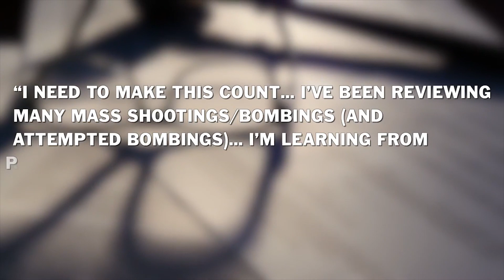Grandmother Helped Stop School Shooting A Day Before The Florida Massacre In Washington State | TIME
A student in Everett, Washington has been arrested, after his grandmother called 911 and turned over plans for an attack on a high school to police.